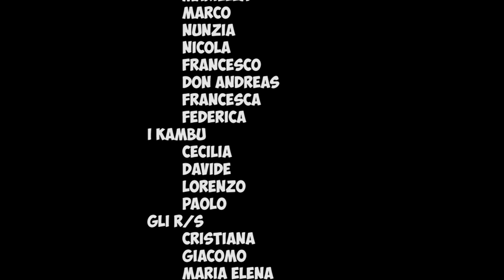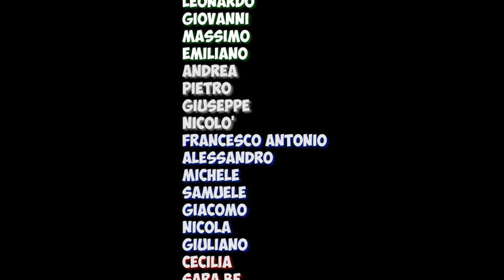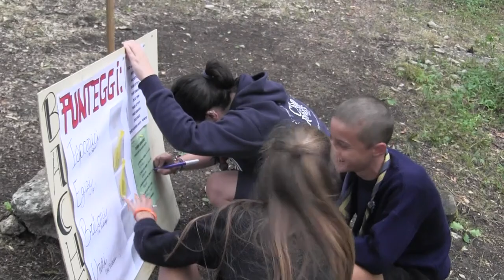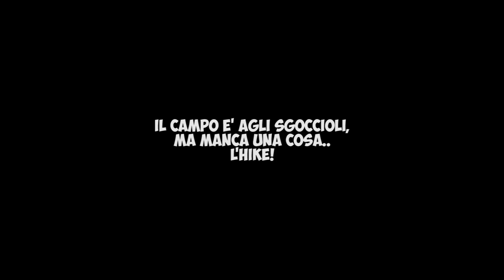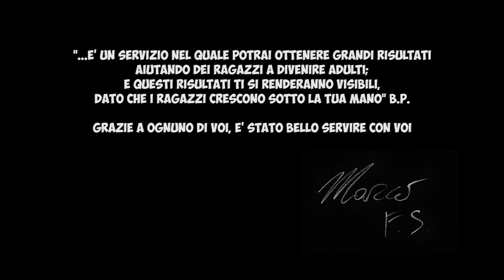Armoricamp - Il Film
Il film del campo estivo del Reparto scout AGESCI Urbino 1, estate 2015.